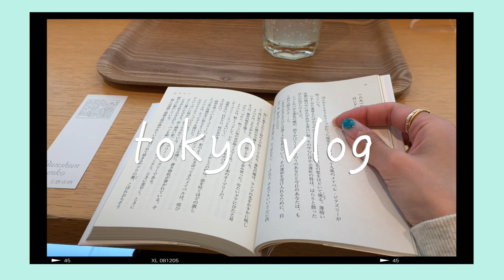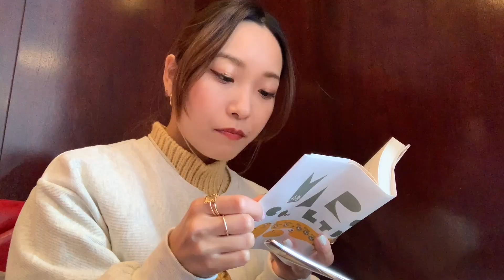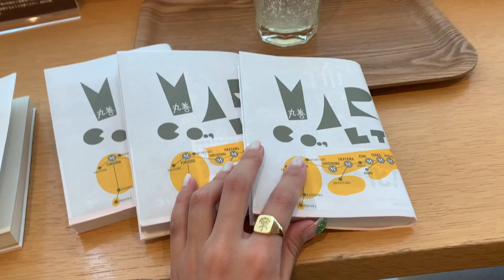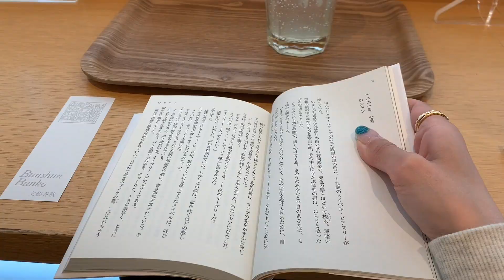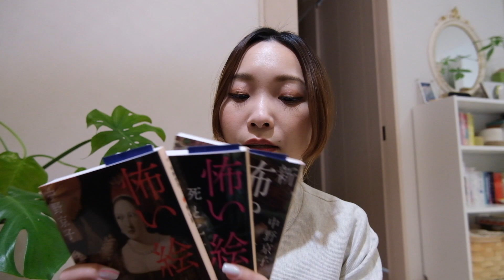TOKYO VLOG | reading in cafes, book haul + unboxing ~丸の内でカフェ読書、本屋ショッピング、最近届いたものを開封~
00:30 Marunouchi, Tokyo Station walk
00:52 Inoda's Coffee
01:55 Marunouchi Oazo, Maruzen bookstore
02:37 reading in cafe at Maruzen
03:56 book haul
05:04 unboxing part 1
07:09 coffee break at home
07:58 unboxing part 2

Taking myself on self dates at the cafe and bookstore, a mini book haul, and unboxing a couple of things that recently came in the mail📦

About me:
Hi, my name is Kati and I'm based in Tokyo, Japan!  On this channel, I share my daily life in Tokyo, travel experiences, unboxing and outfit ideas!
‹自己紹介›
アメリカ育ち、東京在住。このチャンネルでは日々の東京生活、旅の記録、購入したものやファッションについて発信していきます：）